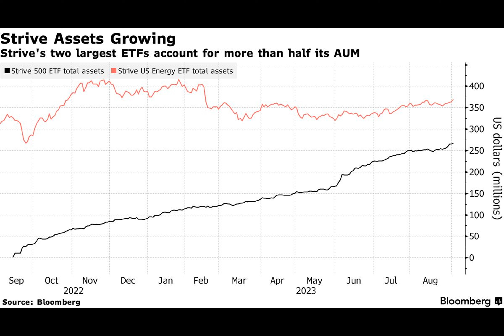Ramaswamy’s Anti-ESG ETF Firm Hits $1 Billion in Assets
Strive Asset Management, an anti-activism fund company co-founded by Republican presidential hopeful Vivek Ramaswamy, has crossed $1 billion in assets even as it comes under legal scrutiny.